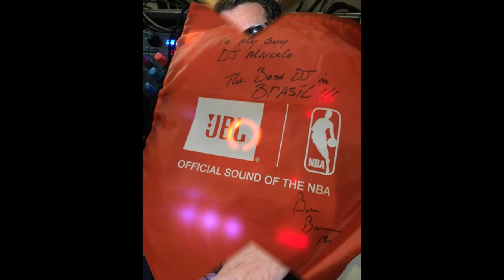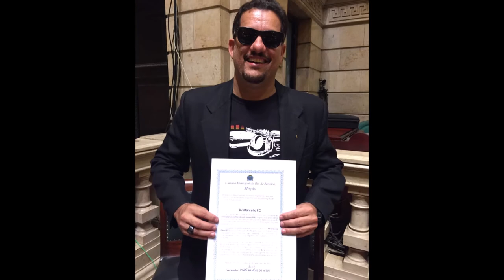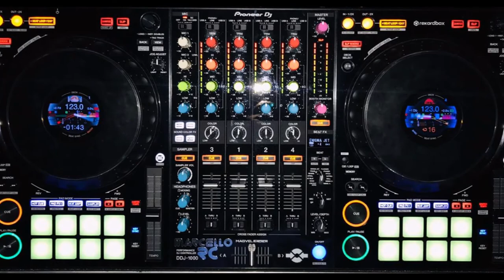Voyage MEDLEY !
Watch my LIVE videos !
MixCloud - Áudio sem locução.
Voyage was a French disco and pop group, consisting of André "Slim" Pezin (guitar/vocals), Marc Chantereau (keyboards/vocals), Pierre-Alain Dahan (drums/vocals) and Sauveur Mallia (bass), together with British lead vocalist Sylvia Mason-James, who sang on the group's first two albums, Voyage (1977) and Let's Fly Away (1978).

For their next two albums, Pierre-Alain Dahan became the lead vocalist on Voyage 3 (1980) and on One Step Higher (1982), and the group's sound changed from disco to pop.

Before Voyage, Pezin, Chantereau, Dahan and Mallia worked together in a band called V.I.P. Connection in 1975 with two disco songs: "Please Love Me Again" and "West Coast Drive", songs known by fans and collectors of early disco music.

They also worked as session musicians or in live performance in France, with artists such as: Manu Dibango, Cerrone, Alec R. Costandinos & the Synchophonic Orchestra, Michel Sardou for Slim Pezin; Michel Legrand, Jean Musy, Cerrone, Bernard Lavilliers for Sauveur Mallia; Léo Ferré, Michel Delpech, Guy Béart or Johnny Hallyday for Marc Chantereau; Nino Ferrer, Jean-Claude Petit and Stéphane Grappelli.

From the late 1960s until the mid 1970s, they were in demand in France, Europe and worldwide, in all styles of music: jazz with Grappelli, French chanson with Ferré, world music and jazz with Dibango, rock with Hallyday, and French pop with Sardou and Delpech.

Their lone Billboard Hot 100 entry was "Souvenirs," which hit No. 41 in 1979.[1] They had more success on the U.S. Hot Dance Club Play chart, where two of their albums, Voyage (1978) and Fly Away (1979), hit number one.

In the UK, the group had three chart singles. A double A-side, "From East To West"/"Scotch Machine" (the latter song retitled "Scots Machine" because the term "Scotch" is no longer used in Scotland) reached No. 13 in 1978, while later that year "Souvenirs" made No. 56. Also popular was the song "Lady America".[2] Their last impact on the charts came in 1979 when "Let's Fly Away" peaked at number thirty-eight.[2]

In their home country, France, they were successful in the nightclubs of Paris, and featured on radio and television promoting their songs, but they ranked only three singles, "From East To West" peaked at #20 on May 26, 1978, then "Souvenirs" peaked at No. 53 on January 12, 1979 and "Tahiti - Tahiti" peaked at No. 43 on May 5, 1979.[3] However, the four musicians couldn't replicate their successful French record sales in the United States. In spite of the quality of their albums, their songs, "I Don't Want To Fall In Love Again" in 1980 and "Let's Get Started" in 1982 failed to chart. As disco went on the wane, they turned to making albums with a more funky sound.

After Voyage, the group members worked separately with a number of singers, including Françoise Hardy, Alain Chamfort, Mylène Farmer, Guesch Patti, Jean-Louis Murat. Slim worked on the French movie soundtrack Betty Blue in 1986 and produced a French hit "Caressé Mwen" sung by Marijosé Alie in 1987. Sauveur Mallia worked on several movies soundtracks like Moonstruck with Cher in 1987, Breakfast of Champions with Bruce Willis in 1999, and was involved in other projects with Chantereau and Dahan.